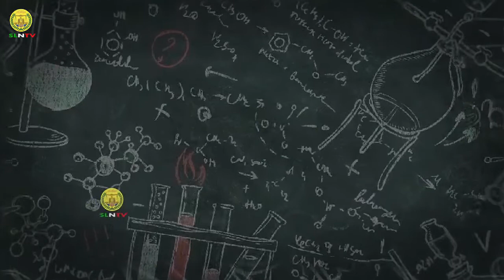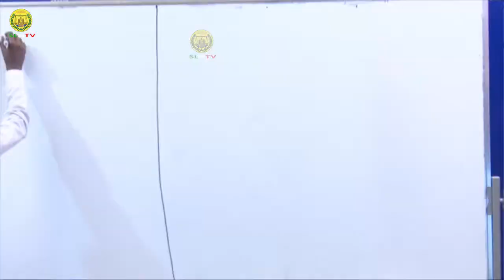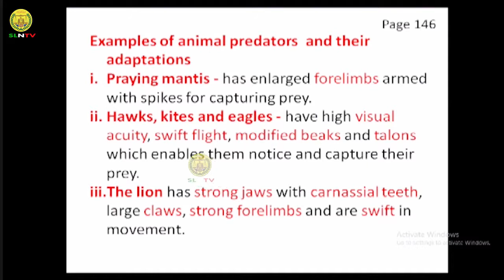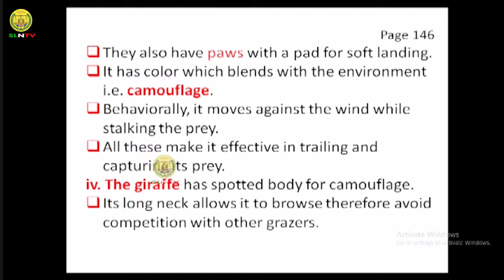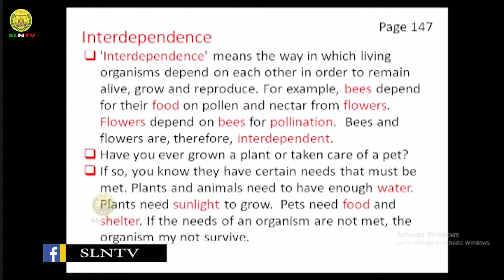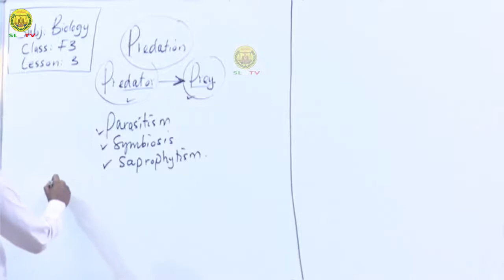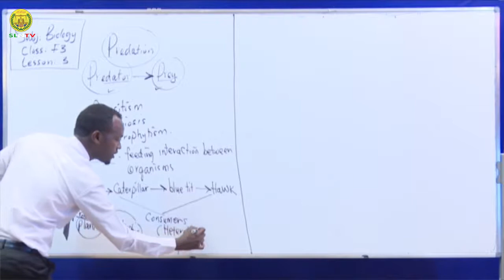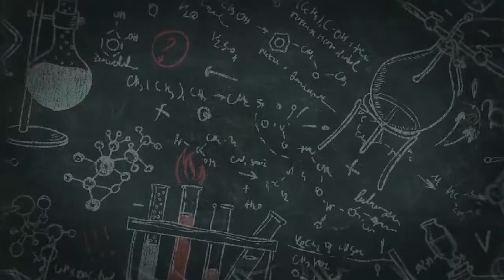Casharka 10-aad BIOLOGY FORM THREE - Chapter-5 Khamiis. 14/05/2020